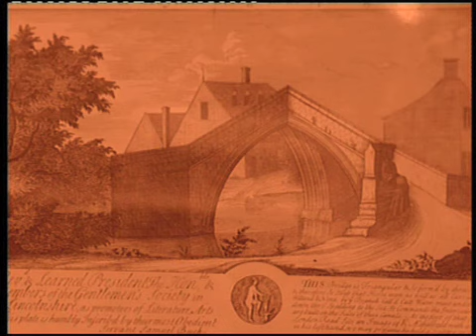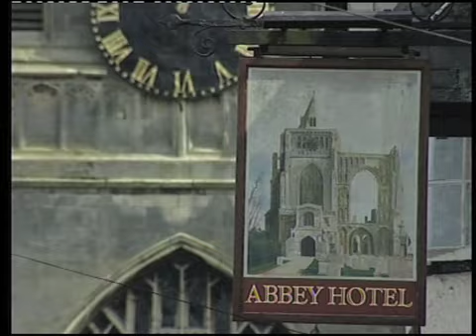Ghost Town: Camera: IAN KERSHAW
Ghost Town
A pilot show encapsulating the largest ghost hunt ever. Over the course of one night six teams from around the UK spend the night at one of England's most haunted towns. The quaint town of Crowland lies in the heart of the Lincolnshire fens and plays host to a number of spooky locations, namely the ancient ruins of Crowland Abbey